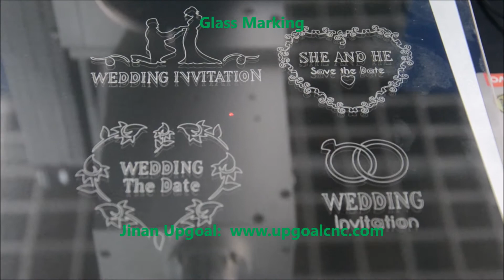30W RF Acrylic Wood Co2 RF Laser Marking Machine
With UG-30CF  Co2 RF laser marking machine

30W RF metal tube

For wood, glass, leather, acrylic, paper, plastic all kinds of non-metal materials marking

Original EzCad control sytem